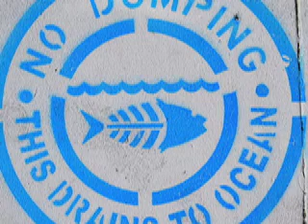Water Pollution and Its Prevention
By Cece FitzGerald and Patrick Thornhill